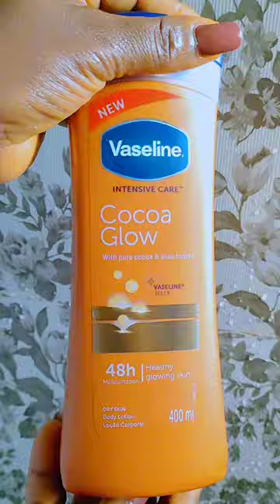ACHIEVE HEALTHY GLOWING SKIN WITH THIS PRODUCT#short#achievehealthyglowingskin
A product you can trust to achieve a healthy glowing chocolate complexion#short#healthyglowingskin